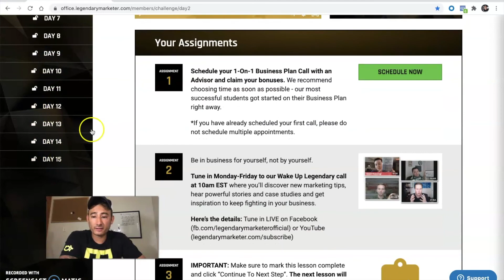Review of Legendary Marketer (The Truth Comes Out) 2020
My review from Legendary Marketer and how I see about this program. I wanted to make this video to show others and to calm there minds and doubts about joining this program. If you want to take that first step and join this program to begin to make an extra income online, join here and soon you will begin to teach others on what you have learned from these courses.